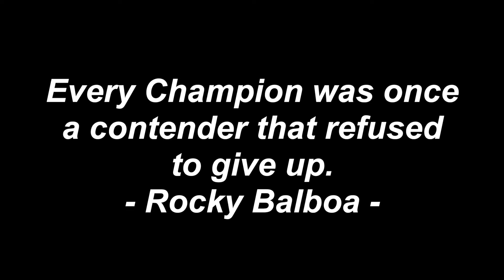Fight Day 11 : Julius vs Gabriel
On 11th July 2015, the most awaited Elite Fight Day was held once again. There were 9 fights from boxing to muay thai. All participants were very tough and they had give their all. We are proud of you guys and see you in Elite Fight Day 12!

Martial Arts : Muay Thai
Participants : Julius vs Gabriel
Result : No Contest

"Every Champion was once a contender that refused to give up." - Rocky Balboa